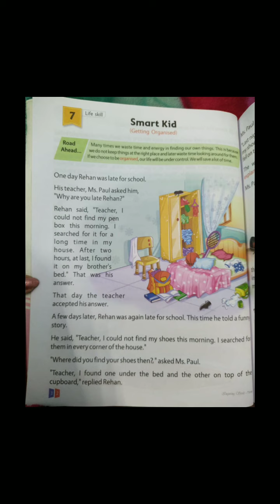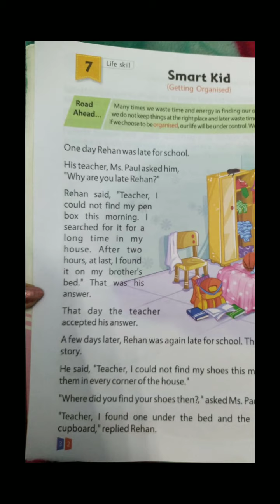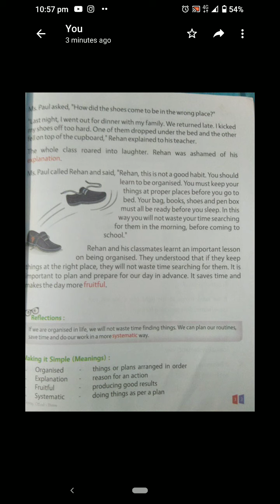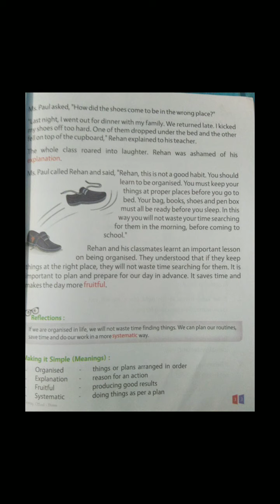class 3d moral science